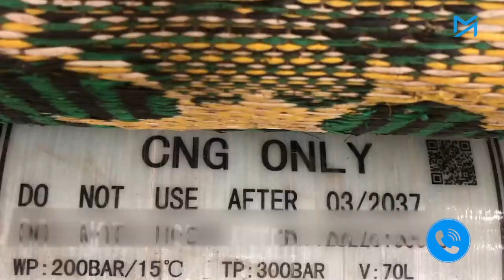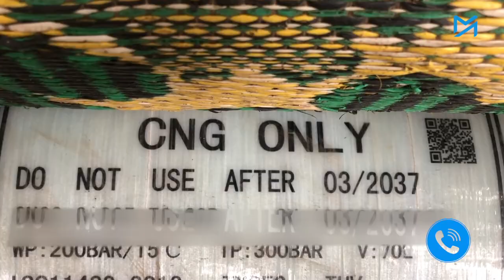ရန်ကုန်မြို့က သဘာဝဓာတ်ငွေ့(CNG)သုံး ကားသမားတွေရဲ့ အခက်အခဲ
သဘာဝဓာတ်ငွေ့(CNG)ဆိုင်များတွင် ဖိအား(Pressure) မပြည့်ဝမှု၊ လျှပ်စစ်မီး မကြာခန ပြတ်တောက်မှုတို့ကြောင့် CNG သုံး အငှားယာဉ်များနှင့် အများပြည်သူသယ်ယူပို့ဆောင်ရေးယာဉ်များ ယခုရက်ပိုင်းအတွင်း လောင်စာဓာတ်ငွေ့အတွက် အခက်တွေ့နေကြရသည်။

ကားတစ်စီးအတွက် CNG ထုတ်ယူရန် ၃နာရီအထိ တန်းစီးစောင့်ဆိုင်းနေရသည်ဟု ယာဉ်မောင်းများထံမှ သိရသည်။